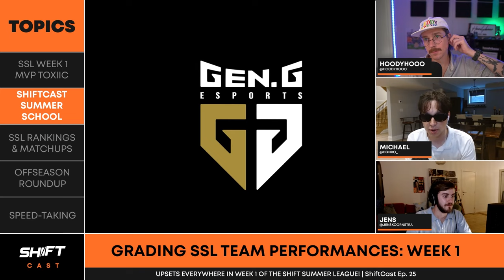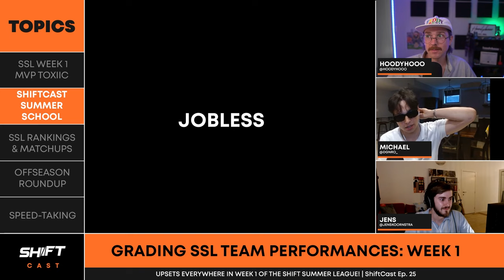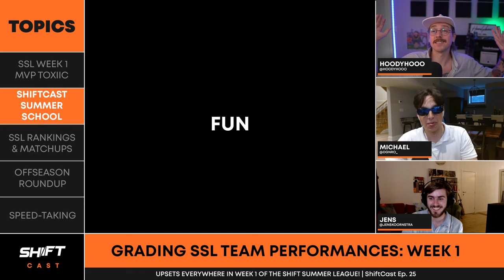A+ Ratings for Shift Summer League Week 1?! | ShiftCast Ep. 25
Listen to ShiftCast on Spotify!

Follow Shift on Twitter!